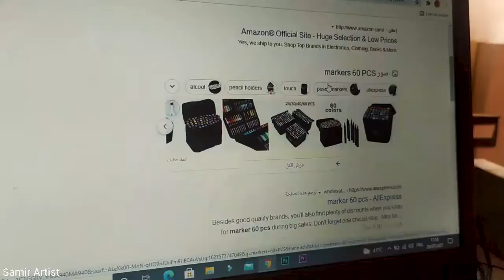I try drawing with these makers for first time تجربة الرسم بهده الاقلام روعة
I darw @Gawx_art using these markers for first time I hope you like this video

JUNKIE 4 U // Max Armfield [OFFICIAL MUSIC VIDEO]
Patrick Cc: - Sunshine ft. LAYNE, Ben Jamin & Junior Dollar (Clean)